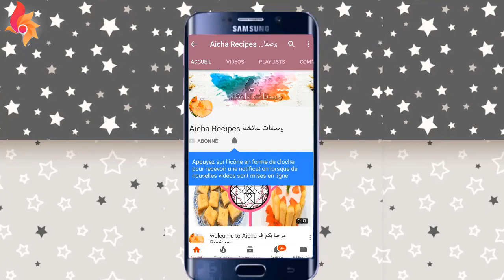خبز هندي فالمقلة بدون خميرة معمر بحشوة بنينة و اقتصادية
خبز هندي معمر بحشوة بنينة و اقتصادية
 Aicha Recipes
لتتوصلوا دائما بجديد الحلويات, السلطات,الكيك,الديسير,الشهيوات المغربية,التقليدية,العصرية,عصائر,أكلات صحية,البسطيلة,الكريب, حلويات اللوز, صابلي بريستيج, الشكلاط,حلويات لاكريم و كل الشهيوات الراقي و اللذيذة